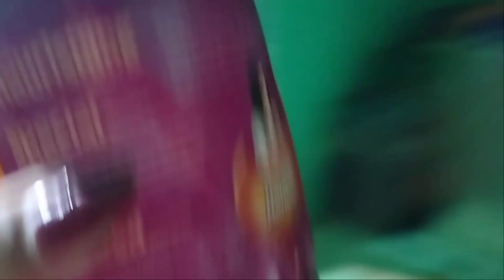আবার নতুন বাড়ির কাজ শুরু হলো।